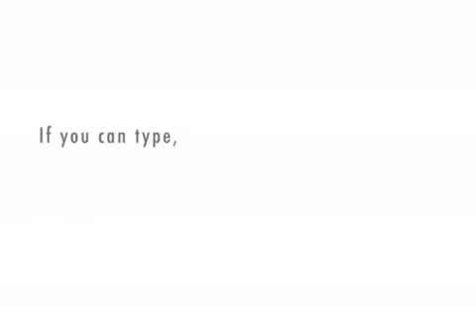SimYard Today - Episode 8 - Rookie Leagues in Focus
Sandie Cristen, for the final time, the Rookie Leagues available in the baseball simulation game, SimYard.